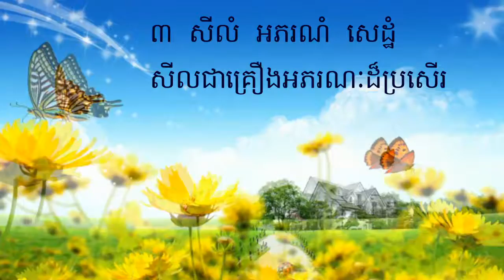គាថាពោលសរសើរអំពីសីល៤ យ៉ាង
គាថាពោលសរសើរអំពីសីល៤ យ៉ាង By Sing Hun